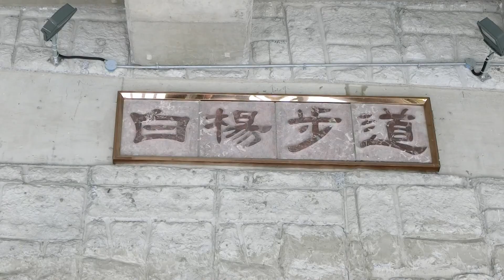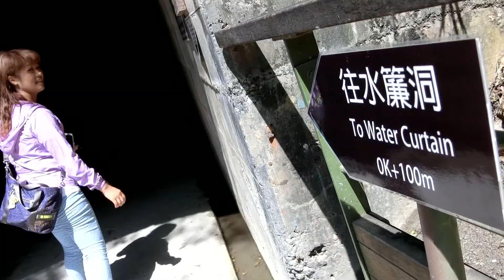白楊步道 -HD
shot by Casio EX10 full auto